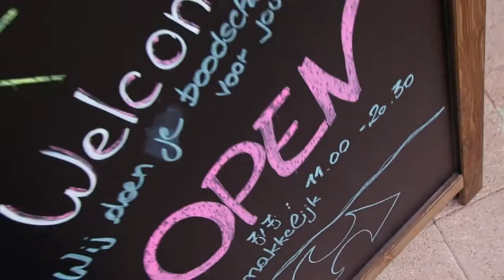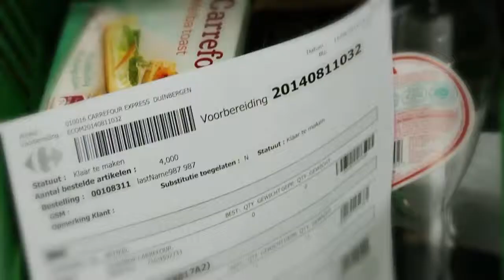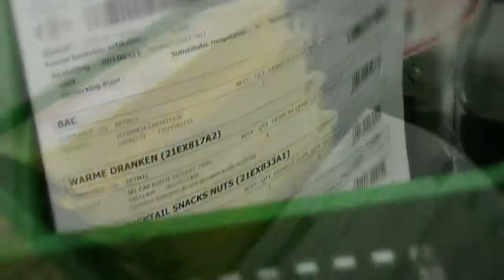Carrefour Summer Drive 2014 - Aftermovie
Make the most of your holidays: let us do your errands for you! That's the idea behind "Summerdrive", the new concept created when Carrefour teamed up with the agency "Black is Blue"

What happens is this: our hostesses roam the beach and the sea-wall at Knokke on bikes, offering to do holiday-makers' shopping for them so they don't have to budge. They take your order on their tablet, give you an ID bracelet to use when you pick up your goods from the concept store on Place Van Bunnen. You go there any time between 5pm and 8:30pm the same day, where all you have to do is pay and go. The arrangement has been designed by Black is Blue, who have also seen to the setting up of the concept store and are running it for the 41 days it will be in operation.